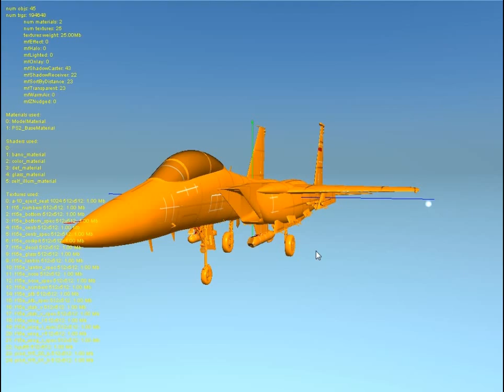DCS World / Modelview / New Features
Check for new features